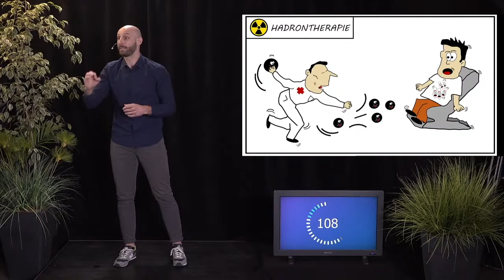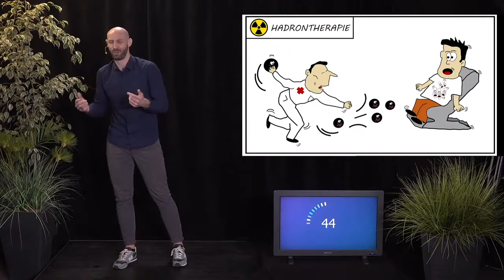Flavien RALITE - MT180 Finale Bretagne Loire 2021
Son sujet de thèse : "Développement de méthodes innovantes
de dosimétrie en ligne pour l’hadronthérapie
et la radiobiologie"